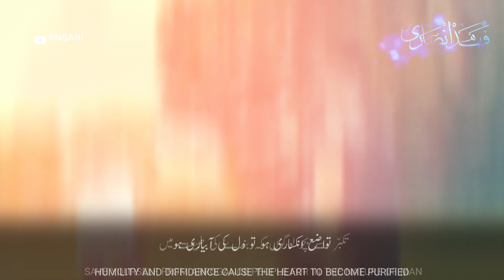Beautiful Islamic WhatsApp Status | Broken Status | Dil Ki Aabyari Ho | Cultivate The Heart | HD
Beautiful Islamic WhatsApp Status | Cultivate The Heart | Dil Ki Aabyari Ho | HD

Even though there are sorrows like mountains.
Never fall my friend stay strong.
Happiness is hidden in sorrow.
To endure sorrows and to have faith.
Always just like be yourself.
To suspect and to believe.
Sad hearts will find happiness.
Just keep your faith in God.